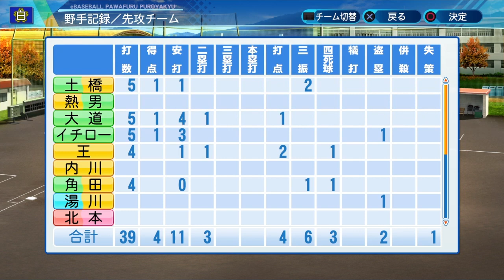【王貞治】ホームラン打ち放題！王さんて何故神なんでしょうか【パワプロ2020 栄冠ナイン 白銀高校編#123】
この動画まで結構音割れてます！
明日オフシーズンのスカウト回なんですけど、かなり神+音質改善してますのでお楽しみに！

メモ代わりにでも気軽にコメントしてもらえると嬉しいです。

王貞治さん(読売ジャイアンツ 巨人 現福岡ソフトバンクホークス会長)
イチローさん(自主製作)(シアトルマリナーズ)

卒業転生選手
浅村栄斗選手(東北楽天ゴールデンイーグルス ex埼玉西武ライオンズ)
藤川俊介選手(阪神タイガース 天才肌)
上本博紀選手(阪神タイガース)
中井大介選手(横浜DeNAベイスターズ ex読売ジャイアンツ 巨人)
平井克典選手(埼玉西武ライオンズ)
山田哲人選手(東京ヤクルトスワローズ)

GROWING'S
1stMV 文部科学省主催トビタテ留学japan日本代表プロジェクト主題歌 新生活応援ソング「To be ambitious」

drums support:Pearl、SABIAN、PROTECTIONracket

ここから下はハッシュタグ